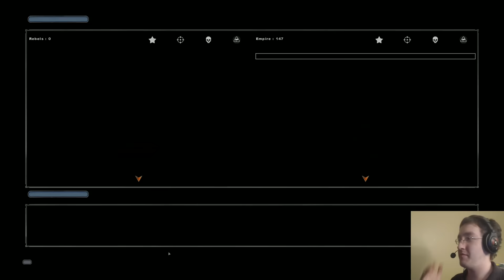Story | Absolute Corruption - Empire - Part 3 | The Grand Admirals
Time to meet the Empire's three Grand Admirals!